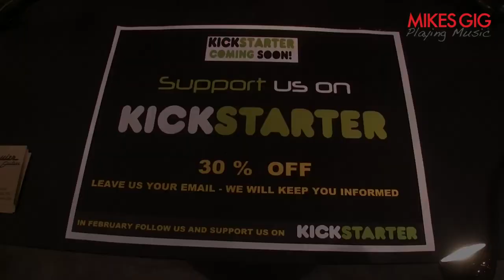Alquier Guitars - Guitars of The Third Kind at NAMM 2018 | MikesGigTV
President and founder Alquier Guitars, Jean-Francois Azam, gives us the overview of these amazing guitars made from bamboo and titanium. Cosmic Buzz model played in the intro by Brice DELAGE.

with the following gear
Canon HF-100 camcorder
Canon WD-58 0.7 x 58 Wide-Converter Lens
Fotodiox Metal Step Up Ring 37mm-58mm
Sony ECM-CG50 microphone
Video edited with iMovie 10.1.4.